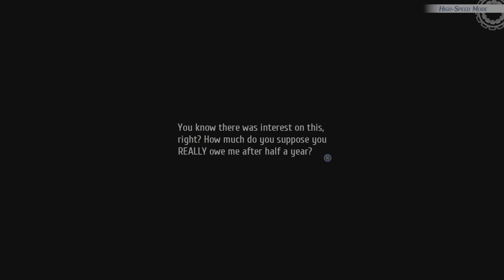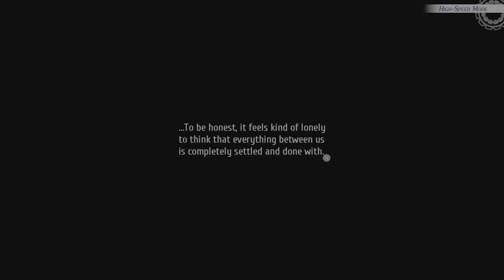The Legend of Heroes: Trails of Cold Steel III_20240914210803